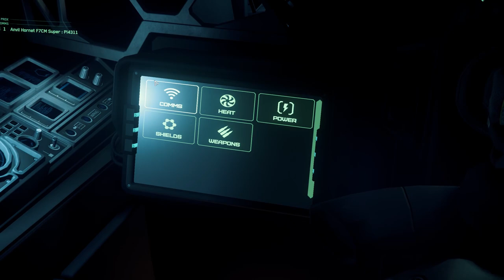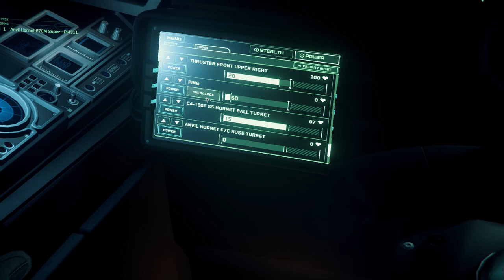StarCitizen Super Hornet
Gunner vir Hannes in Super Hornet